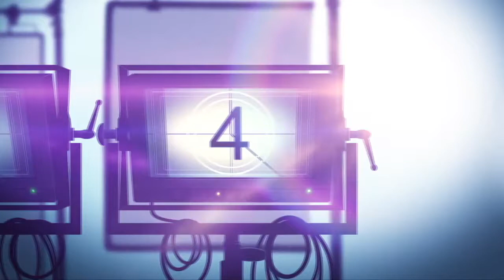INTERVIEW: Cory Wexler Grant and Eric Ladin on Psychosexual Thriller 'PAINTER'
Painter is a drama thriller movie about a wealthy art collector's obsession with a young painter develops into a psychosexual relationship fueled by jealousy and delusion.